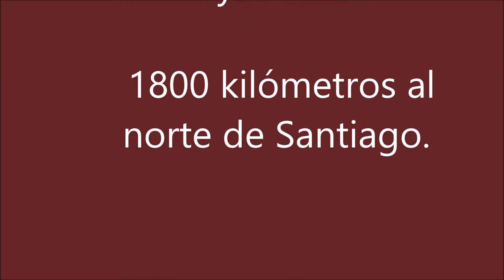Iquique (Chile), dos ciudades que conviven.